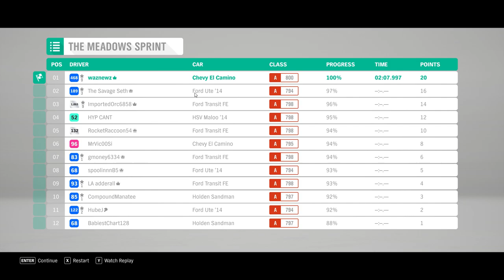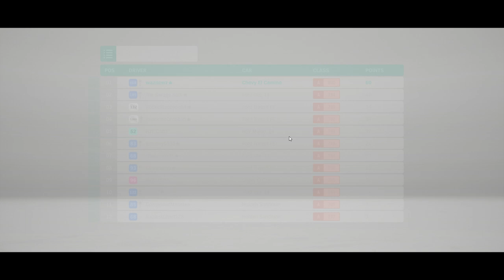Forza Horizon 4 - Series 12 Summer - Commuter's Cup - With Tune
Using The 1970 Chevrolet El Camino Super Sport 454.